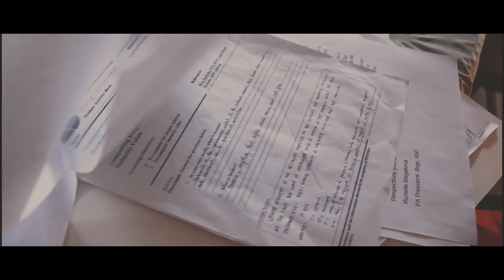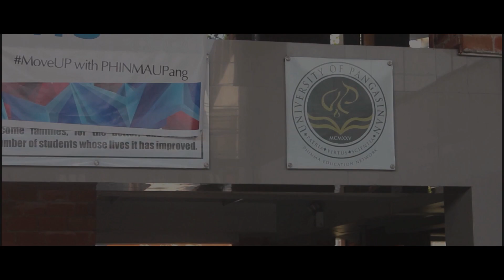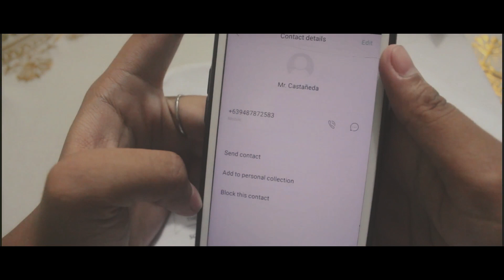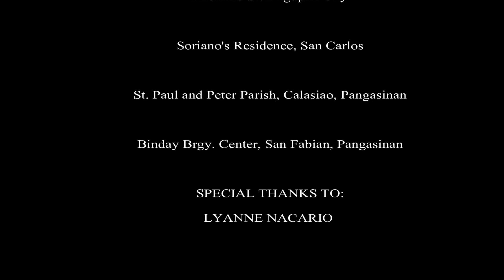LEVI - Short Film (full)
THANK YOU GERILYA PICTURES Actors and Crew!

The song was originally composed and produced by Orche Laranang.

Synopsis:
LEVI is a college student that has been under shadow of depression, eventually placed into a worse condition. Will he able to arise beneath the series of life's catastrophes, or will just get drowned by it and let go of the last string of hope he's holding for a long time?

Why Levi???
           Tripod
           Lighting: Mobile Phone